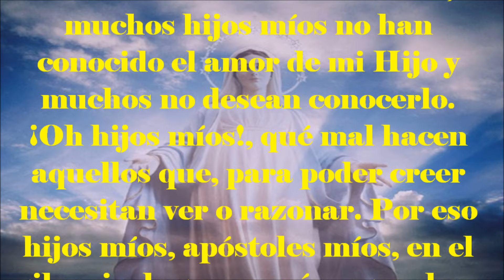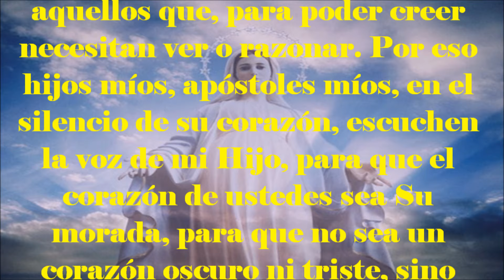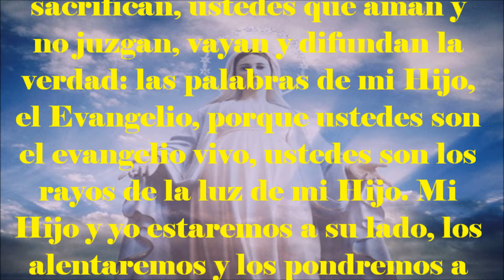Mensaje Virgen de Medjugorje, 2 de octubre de 2016 - Aparición a Mirjana